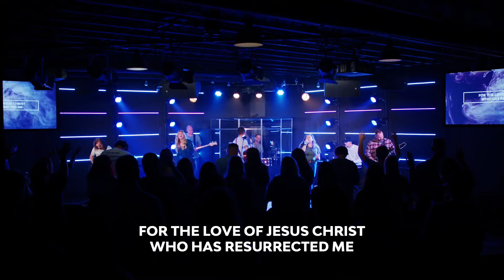The Gospel & King of Kings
We loved this moment of the Gospel being declared during King of Kings from one of our Sunday gatherings. hillsongworship​ worship​